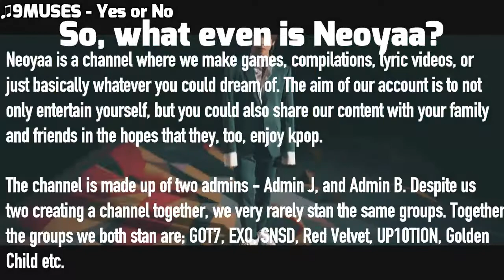Guide to Neoyaa | Channel Trailer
huhu ja